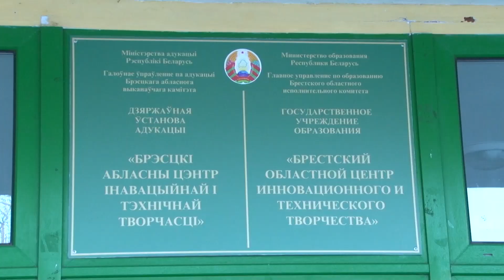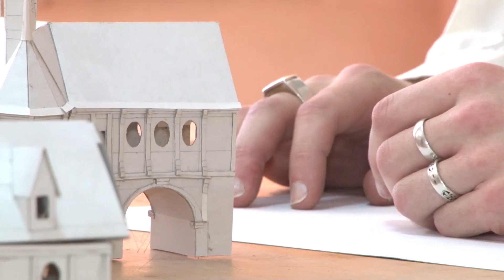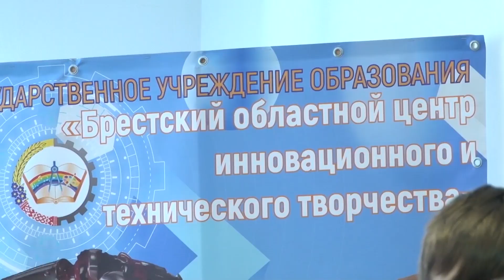Брестскому областному центру инновационного и технического творчества – 35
Брестскому областному центру инновационного и технического творчества – 35. Для учреждения дополнительного образования это небольшой юбилей. Это возраст процветания, а он определяется не только годами, но и тем, что сделано за три с половиной десятилетия. О том, над чем работают сегодня в доме, где живёт креатив, в нашем следующем материале.